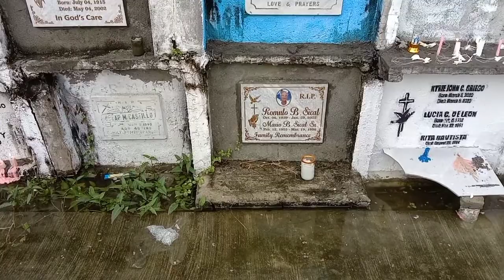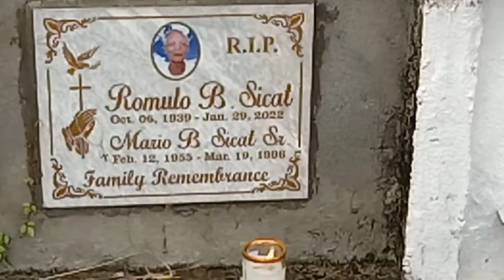lubog sa baha ang cemetery na ito dahil sa